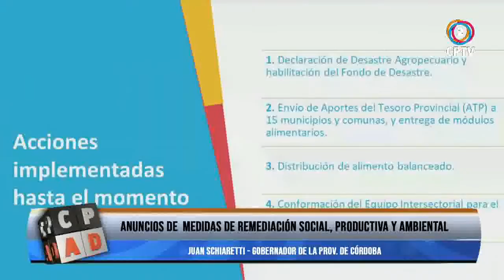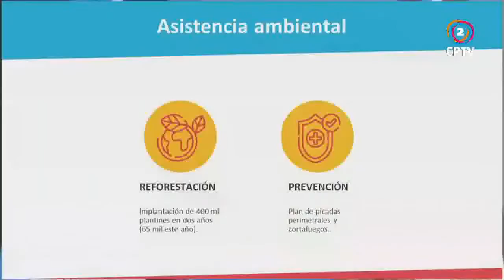Anuncios de medidas de remediación social, productiva y ambiental